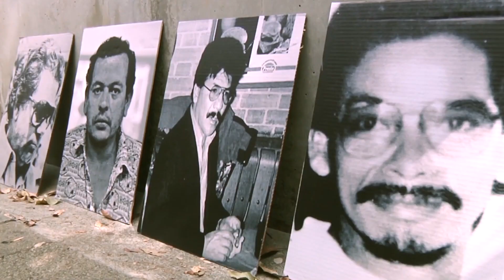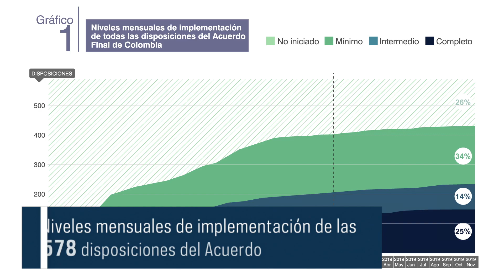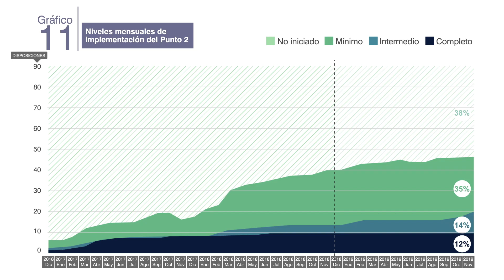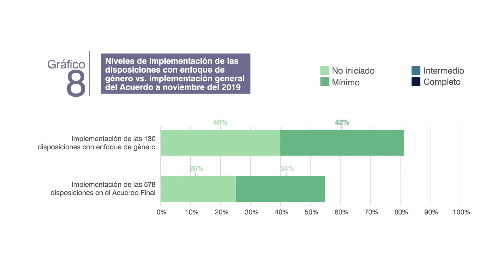Mensajes claves del cuarto informe sobre la implementación del Acuerdo Final en Colombia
La implementación del Acuerdo Final en Colombia se encuentra en un punto crucial de transformación y está entrando en una nueva fase en la que es necesario construir sobre los logros anteriores, participar en una transformación territorial profunda y enfocarse en las regiones y en las personas más afectadas por la violencia y por los conflictos en todo el país.

El Acuerdo Final le otorga al Instituto Kroc de la Universidad de Notre Dame la responsabilidad principal de brindar apoyo técnico y hacer el monitoreo a su implementación a través de la Iniciativa Barómetro de la Matriz de Acuerdos de Paz (PAM). Como parte del Componente Internacional, desde el año 2016 el Instituto Kroc ha hecho seguimiento a la implementación de 578 compromisos contenidos en este Acuerdo.